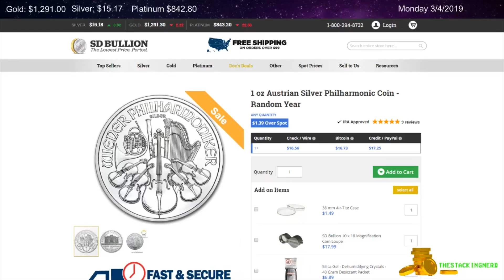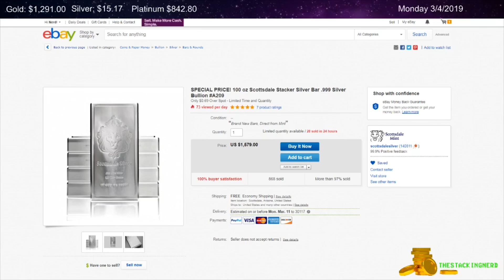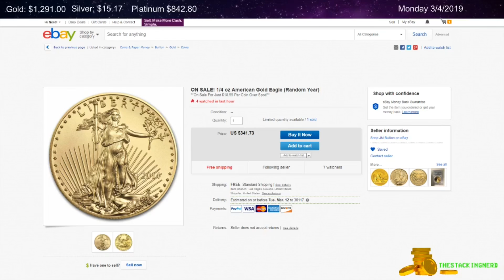Daily Gold & Silver Deals 3/4/2019